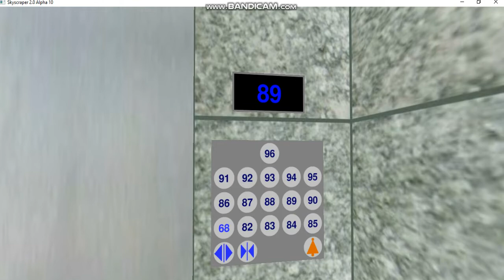(Retake 3)Mitsubishi elevator at Modernham Towers(82-96)